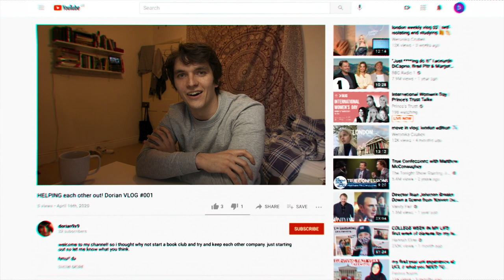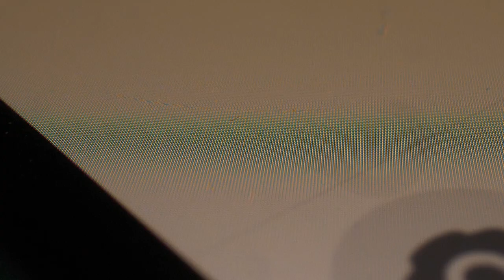THE PICTURE OF DORIAN GRAY - TRAILER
Co-production by Barn Theatre, Lawrence Batley Theatre, New Wolsey Theatre, Oxford Playhouse & Theatr Clwyd
Based on the novel by Oscar Wilde
"It’s an ambitious project. Steadily paced, it’s not nearly as witty as Wilde, but it’s a story of our times, and worth investing ninety minutes to sit through. A fresh and imaginative production."